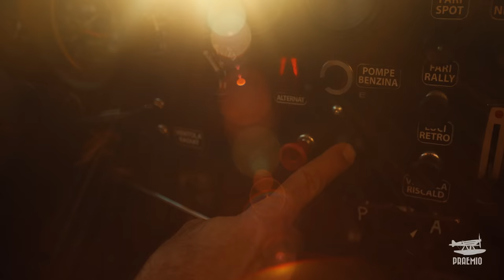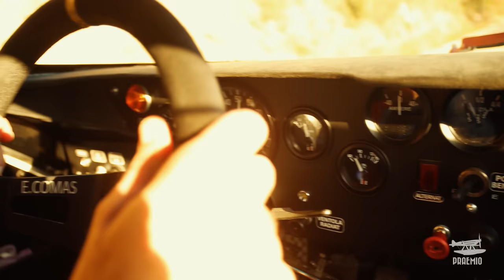"World Stratos Meeting" - Ex-F1 Driver Erik Comas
At the hands of ex-Formula One driver Erik Comas, the legendary Lancia Stratos rally car competes again, more than 40 years after it's final WRC victory.

Erik's passion for the Stratos began when he was a child living in France, and saw the car competing at the Rally Monte Carlo.  After a racing career that consisted of competing in F1 in the early 90s, the JGTC in Japan and even WRC, Erik's focus turned to the Rally Legend.

In 2011 Erik began competing in championships with a goal to not only keep the Stratos racing, but also winning. With an Italian championship title, Tour de Corse and Targa Florio to name a few, there's no doubt he's doing just that.

The Bertone-designed Lancia Stratos won the World Rally Championship in 1974, 1975 and 1976 and continued to dominate at the hands of privateers for a full decade after.  Less that 500 were made and very few of risk original cars the way Erik does.

In 1986 to commemorate the 10 years of the final championship win, a World Stratos Meeting was held, with a gathering from examples of the cars across the world.  No such event had taken place until Erik teamed up Zenith Watches to celebrate the 40 years of the victory by holding a one-time event in Biella, Italy this past Summer.

The World Stratos Meeting in Biella hosted 40 cars and saw the introduction of 40 limited-edition Zenith El Primero Watches. Erik also designed the event to be incorporated into the Rally Lana Storico, an event that host 200+ vintage cars and races on closed roads throughout the Italian mountainside.

This gave the participates the opportunity to drive the cars on closed rally stages, while Erik competed in the actual event.

With such a recognizable shape, that still looks current today, the Lancia Stratos is one of those rare examples of dreams becoming cemented in reality.

Special thanks to Erik and Raffaella for hosting us in Biella and Marseille in order to produce this film, Milano Racing, Federico Delrosso, Lana Storico and of course Zenith Watches.

Filmed in 4K with Canon 1DC, 1DX MK2 & DJI Inspire 1 in the FRANCE and ITALY